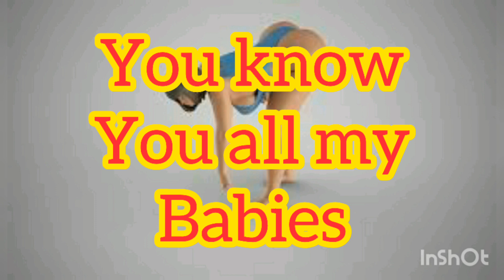Zellaz - Baby Bendover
my ladies whine and enjoy❤❤❤❤